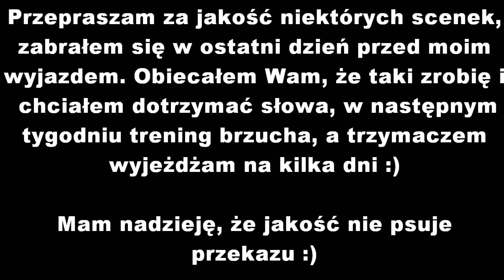STREET WORKOUT - JAK ZACZĄĆ? | Podstawowe Ćwiczenia - KURA WORKOUT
W tym filmiku pokażę Wam podstawowe ćwiczenia, co one nam dają, jak się je wykonuje oraz opowiem trochę jak ćwiczyć na początku.

Super Tags: kura, street workout, workout, training, trening, podstawowy, domowy, dom, bez siłowni, siła, strength, strong, basics, exercises, exercise, ćwiczenia, bodyweight, calisthenics, kalistenika, gymnastics, muscle up, pull ups, push ups, dips, podciągnięcia, pompki, brzuszki, wznosy, raises, dipy, muscles, fit, fitness, jak wzmocnić, ciało, wysportowane, podstawowy, biceps, klata, brzuch, plecy, barki, triceps, back, abs, chest.